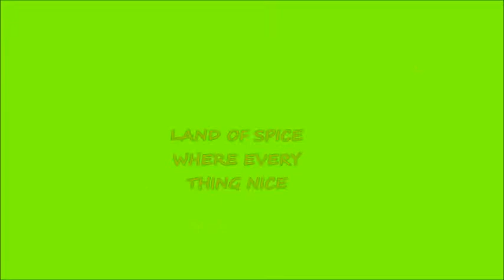RABARBER OVER NIGHT SETTING WITH HONEY AND CINNAMON